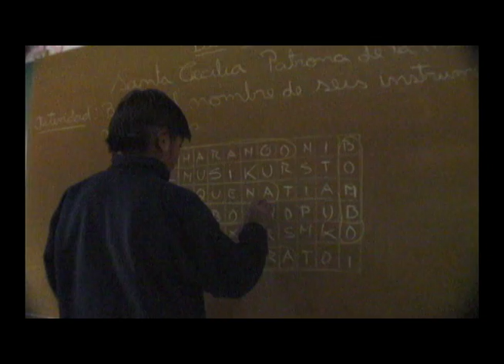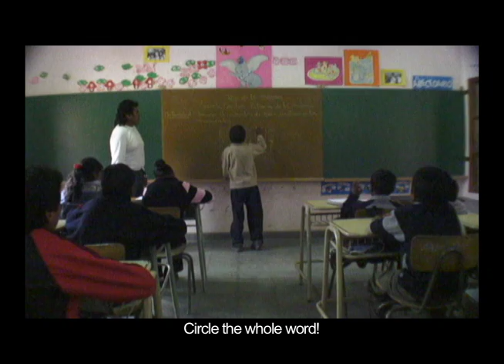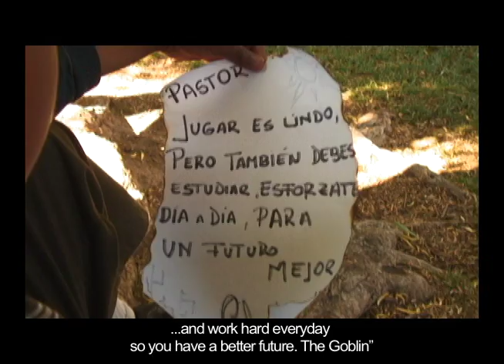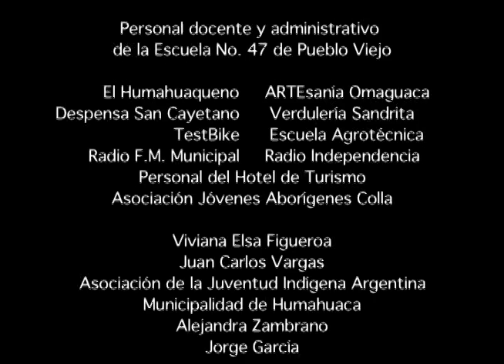El Duende (Argentina, 2006)